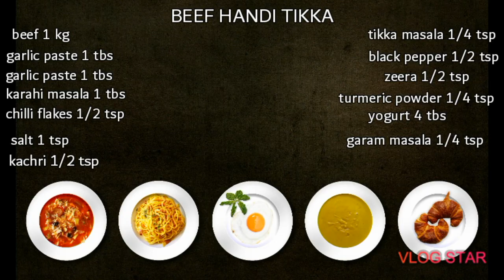Chatpati Beef Handi Tikka - First time on youtube - Bakra Eid Special Dishes